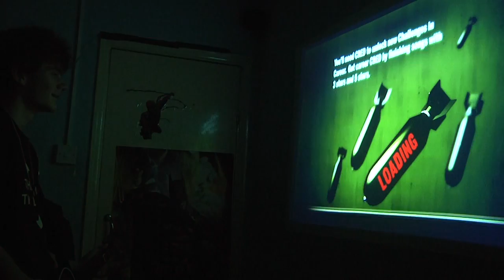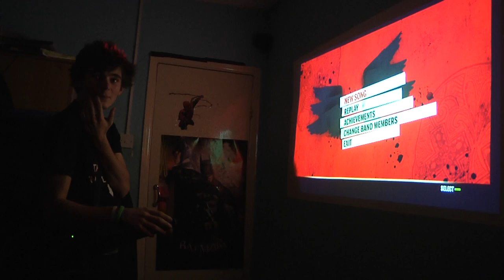Let's Play - Green Day Rock Band - Round One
Sorry about the whole issue that we uploaded Round 2, it was all a mistake so here's Round One :)